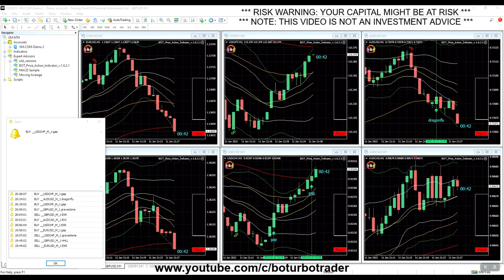🚀 BOTT Price Action Indicator 1.6.2.1 MT4 10 ITMs (3xEXR, 3xGAP, 3xDoji, HHLL) 1 OTM (EXC) BOTT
3xEXR, 3xGAP, 3xDoji, HHLL

0:25 SELL ⏬ EUR/USD M1 EXR
1:22 SELL ⏬ GBP/USD M1 HHLL
5:40 SELL ⏬ USD/CHF M1 Gravestone Doji
6:25 BUY ⏫ EUR/USD M1 GAP
8:31 BUY ⏫ USD/CHF M1 EXR
10:27 BUY ⏫ AUD/CAD M1 EXC  💸
12:25 SELL ⏬ GBP/USD M1 EXR
15:44 BUY ⏫ GBP/USD M1 Gravestone Doji
19:20 BUY ⏫ USD/CHF M1 GAP
22:12 BUY ⏫ AUD/USD M1 Dragonfly Doji
25:03 BUY ⏫ USD/CHF M1 GAP